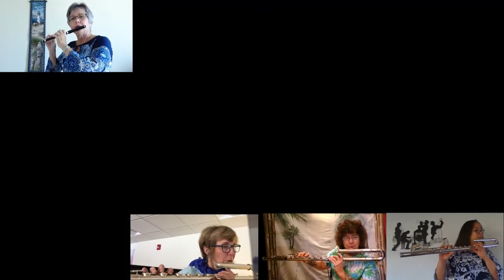Daytona State College and Community Flute Choir